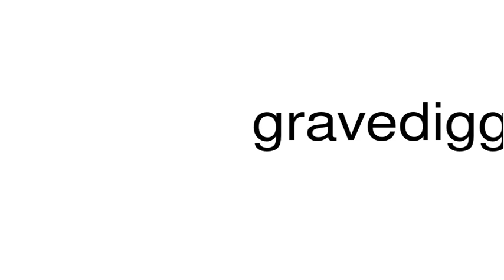How to pronounce gravedigger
This is a satire channel. This is a satire channel. How to pronounce the word gravedigger.